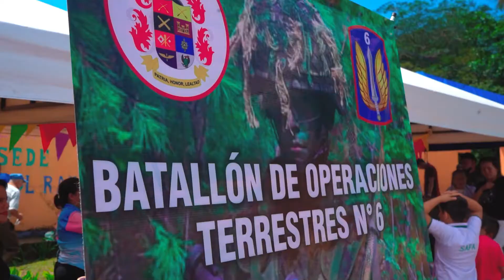Atención Médica y Campaña de Prevención y Reclutamiento de Niños, Niñas, Adolescentes y Jóvenes.